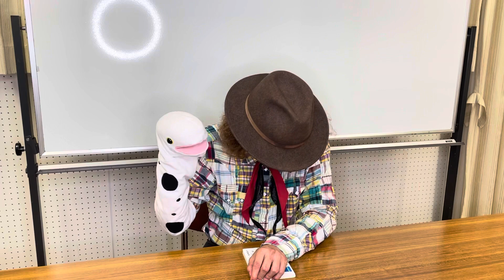【心理テスト】 なるほど！あなたの心のもやもやの原因、これでわかってしまう？ 全盲YouTuberとチャレンジ！！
「面白いほど自分がわかる心理テスト（二見レインボー文庫）」より
今回も様々なシーンで盛り上がるテストでした。あなたの結果、いかがでした？
（関連動画）
【心理テスト】 えっ？あなたの？私の？理想とする結婚生活がわかってしまう？
全盲YouTuberとチャレンジ！！
毎日１７時ごろ配信。金曜日は、チャレンジアナちゃんの時間！
☆☆穴澤雄介☆☆
●ヴァイオリン・ヴィオラ奏者、作編曲家、講演家、ユーチューバー
●現在までに１８枚のCDをリリース。
その間、ＮＨＫラジオの番組テーマ曲に『ようこそ楽登王国へ』『いちご畑と青い空』が採用された他、ＴＢＳラジオ、北日本放送、ＦＭ大阪等の番組でも自作曲が採用され、その活動はテレビ東京のドキュメンタリー番組『生きるを伝える』でも紹介される。
●２０１４年には初の著作、『見えなくなったら希望が見えた』（KADOKAWA）を出版。
●毎日新聞社発行の点字新聞『点字毎日』で「幅広おすすめＣＤレポ」を連載中。
●２０１７年にフランス単独演奏ツアーを実施、２０１８年にはシンガポールで開催された「アジア太平洋障害者芸術祭」に出演。
●２０２０年度よりＮＨＫラジオ「視覚障害ナビ・ラジオ」の「リンク・スクエア」にてパーソナリティーを担当。
●第７回ゴールドコンサートにてグランプリ、第25回浅草ジャズコンテスト・バンド部門にて金賞他、受賞多数。
●講演、セミナー、演奏のご依頼も承ります。穴澤雄介オフィシャルホームページへ♪
●みんなに広めたい、伝えたい、笑顔と笑顔、涙と笑顔、感動と笑顔を、アナちゃんからあなたへ！！
月：気まぐれアナちゃん
火：エレクトリックアナちゃん
水：おもしろ福祉
木：なるほど音楽
金：チャレンジアナちゃん
土：演奏動画
日：オタマトーン【otamatone】奏者への道！
★ほかにも人生講座／講演シリーズ／あなちゃんのバイオリン講座など♪
～再生リストのページでチェックしてね～